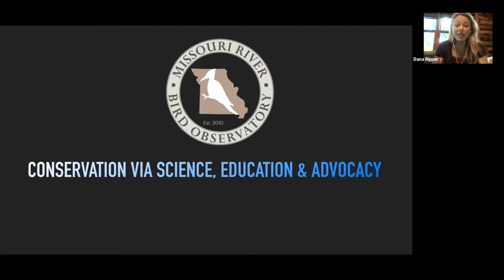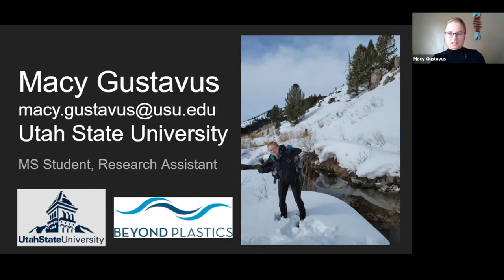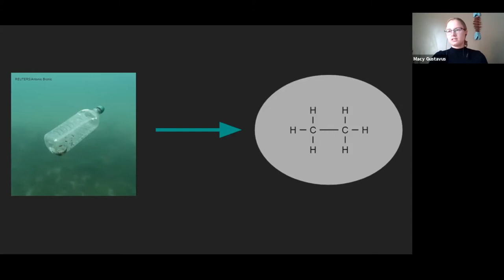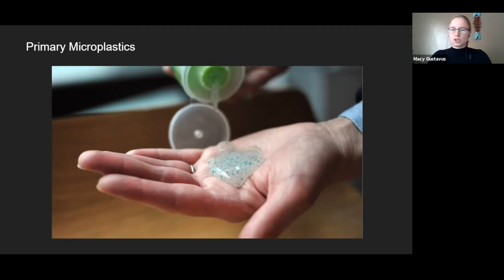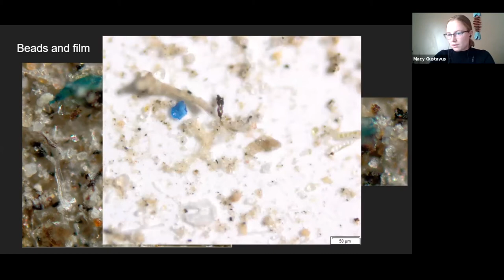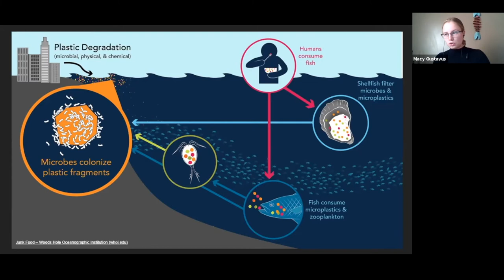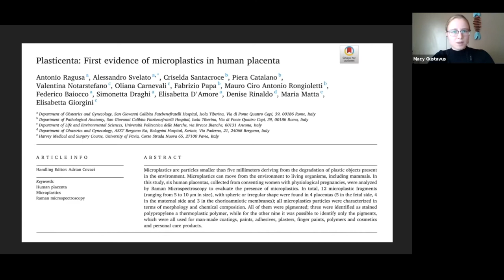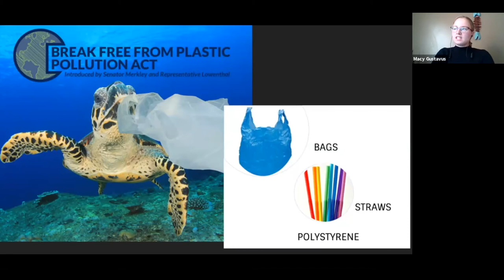Everything You Need to Know about Microplastics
You may have been hearing a lot recently about "microplastics" but what are they exactly?  Where are they?  How are they affecting our environment MRBO hosts microplastics researcher Macy Gustavus from Utah State University.